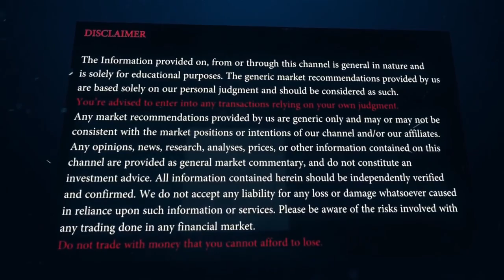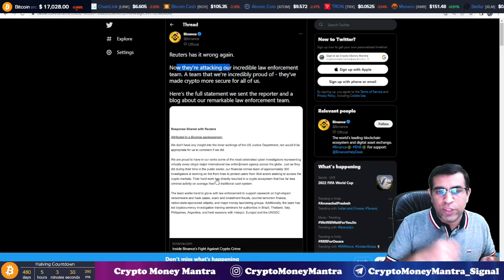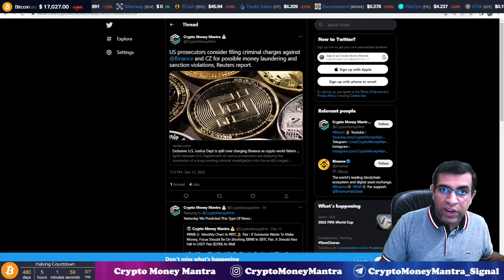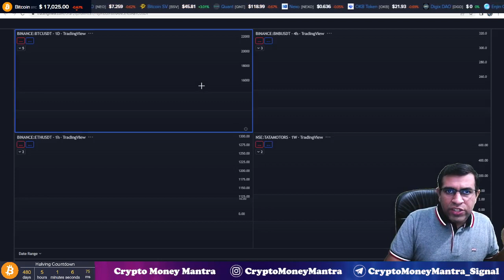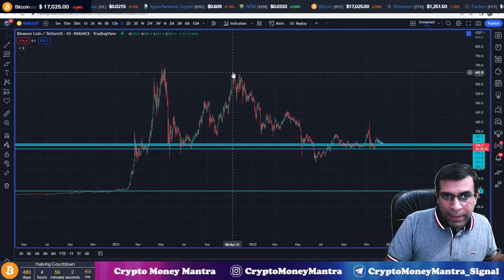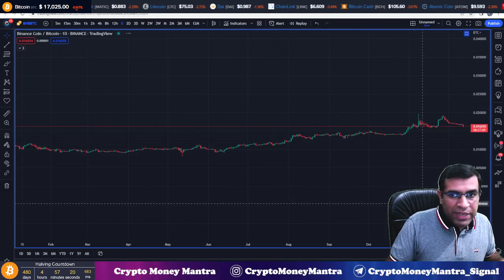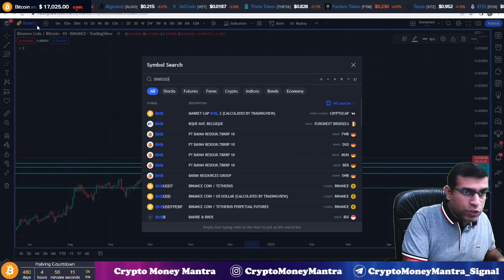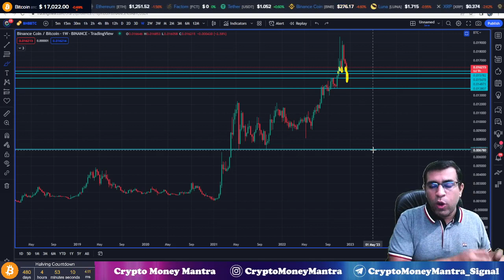🚨 Binance is Under Investigation For Money Laundering & Criminal Sanction Violations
Video Title : Binance is Under Investigation For Money Laundering & Criminal Sanction Violations

In this video, I am explaining about Negative News For Binance, Please do watch Complete video for in-depth information. This video is for education purpose disclaimer given in video and description as well.

- Ledger Nano Hardware Wallet (From Ledger.com Import Duty & Taxes Extra)